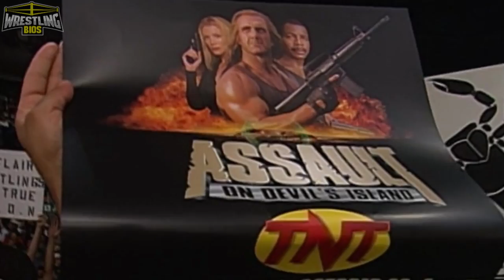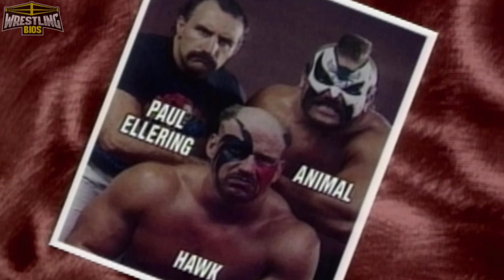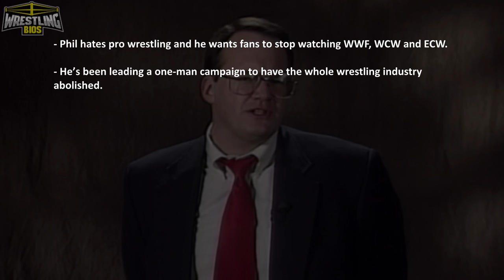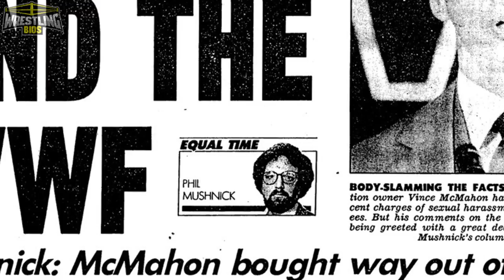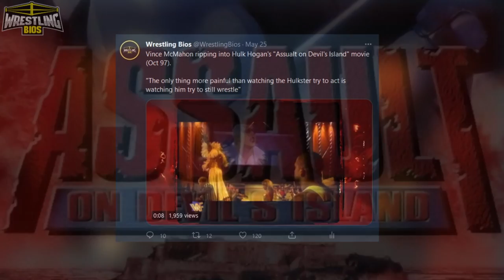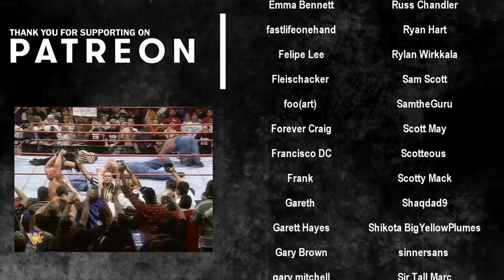Raw vs Nitro "Reliving The War": Episode 103 - October 13th 1997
See the next episode (104) right now!

Reliving The War is a weekly show that takes an in-depth look at the WWF vs WCW “Monday Night War”. With WWF Raw airing on the USA Network and WCW Nitro airing live on TNT every Monday night, fans would choose which show to watch. This resulted in a TV ratings battle between the two companies. This time period in pro wrestling saw record viewers tuning in every week to see the likes of Stone Cold Steve Austin, the nWo, Bret Hart, Shawn Michaels, Goldberg and Sting.

WCW continues to build towards Halloween Havoc 1997 with appearances from Hollywood Hogan and Roddy Piper. Hogan wants Sting to appear at Halloween Havoc so he can get a good look at what happens to Piper, but Hogan gets more than he bargained for when The Stinger surprises the whole nWo in this week's episode of Nitro.

On WWF Raw is War Shawn Michaels and his new faction get officially named when Bret Hart calls them "nothing but a bunch of degenerates". Stone Cold Steve Austin gets his new contract this week, Owen Hart battles Kama, and the Legion of Doom promise to retire if they don't win the tag titles in the main event.

00:00 - Intro
01:38 - nWo Promo
03:14 - Hart Foundation Promo
05:41 - Eddie Guerrero vs Mysterio / Kama vs Owen Hart
09:35 - "Minis" Tag Match / Roddy Piper Promo
11:25 - HBK vs Flash Funk / Regal vs Mongo
14:37 - DOA vs Truth Commission
16:05 - Nagata vs Jericho / Goldberg vs Riggs
18:30 - Steve Austin Promo / Syxx & Hall vs Steiners
22:49 - Christopher vs Tajiri / Malenko vs Mysterio
24:21 - Jim Cornette vs Phil Mushnick
27:09 - Roddy Piper Promo
28:45 - Goldust vs Savio Vega / Traylor vs Norton
31:35 - Alex Wright vs Disco Inferno
35:26 - Hennig vs DDP / Godwinns vs L.O.D
40:40 - Final Scores / Credits